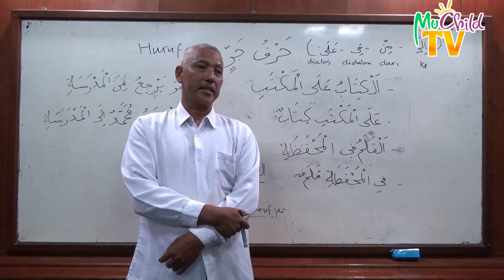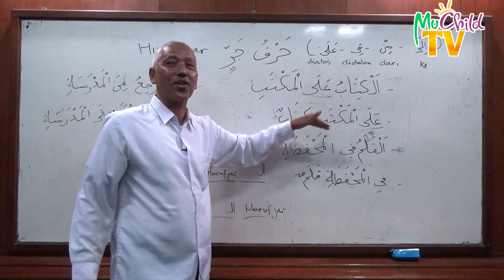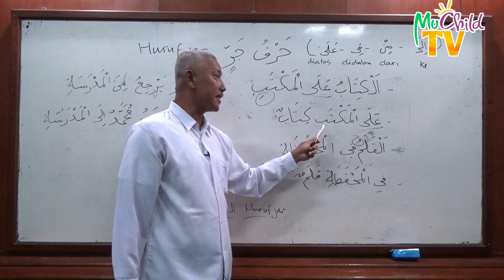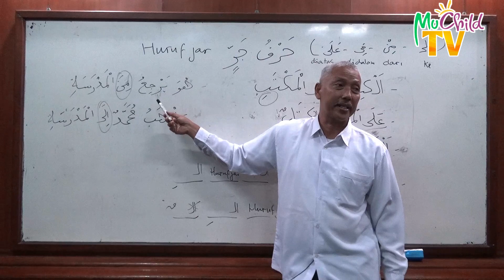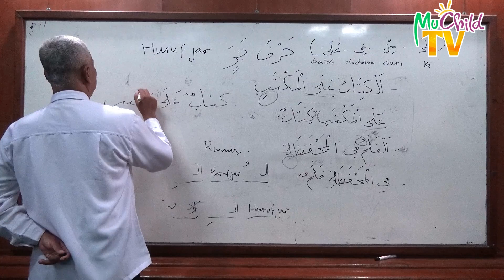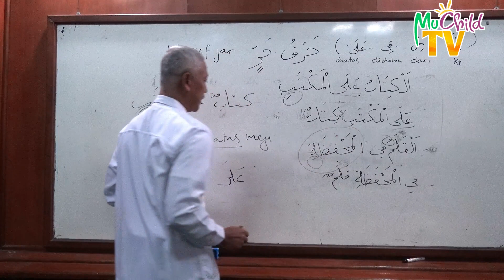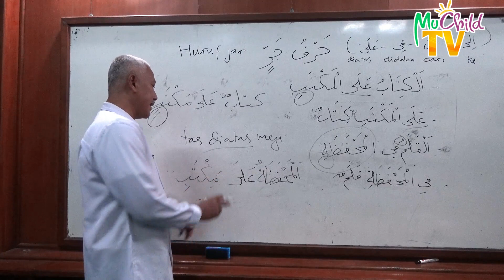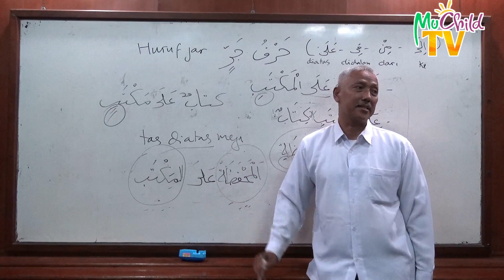Materi Bahasa Arab Kelas 8 tentang Huruf Jar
Materi Bhs Arab Kelas 8 tentang Huruf Jar yang disampaikan oleh Bapak Muhammad Nurhadi, S.Ag. GPAI SMP Muhammadiyah 2 Yogyakarta.